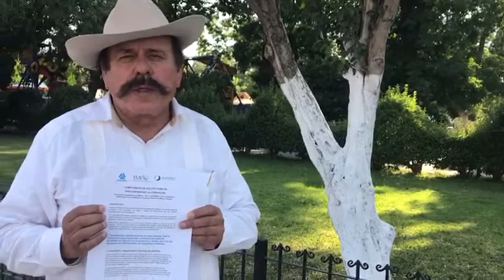Compromiso Candidato Coahuila - Armando Guadiana